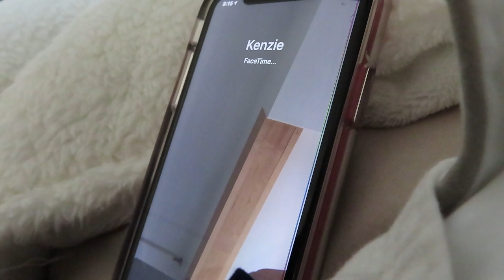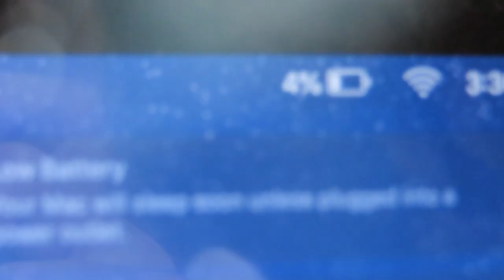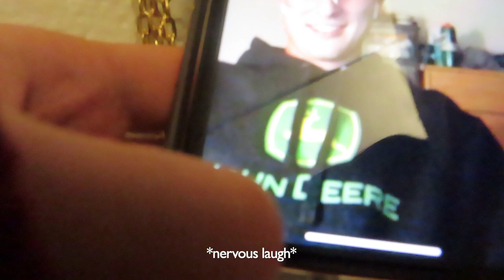University Of Vermont Day(s) In The Life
A few days of living on campus at The University Of Vermont.